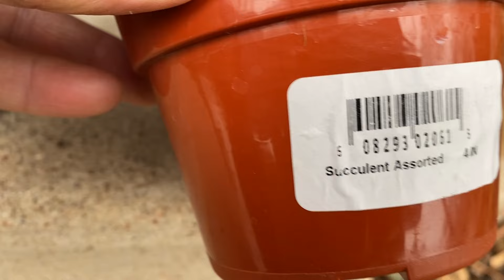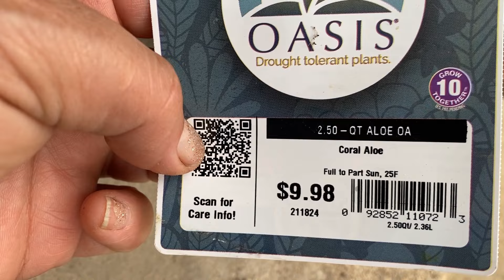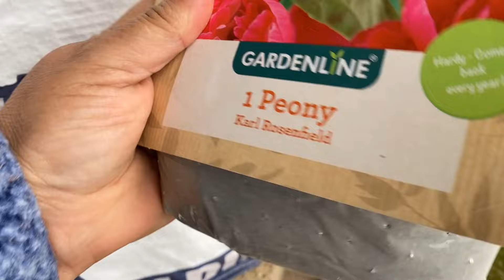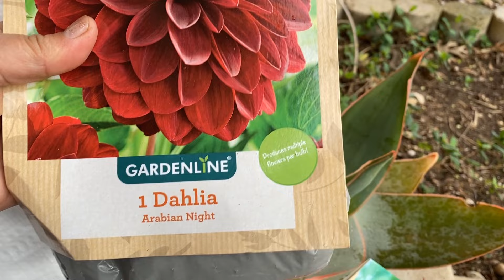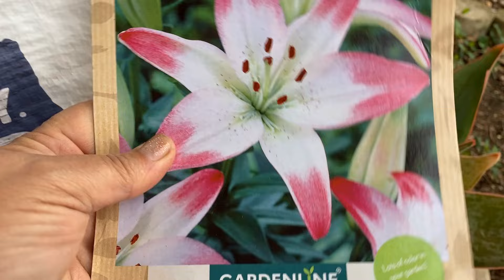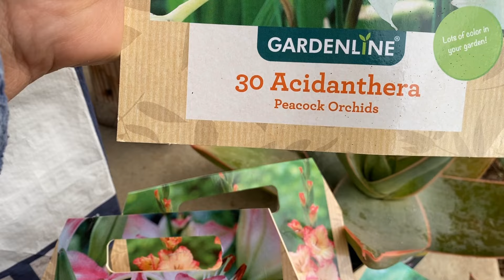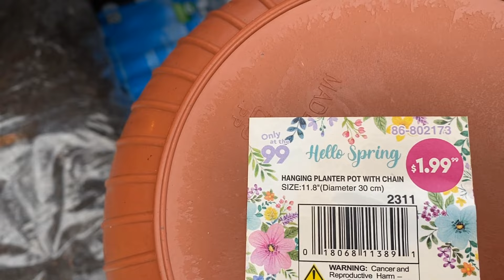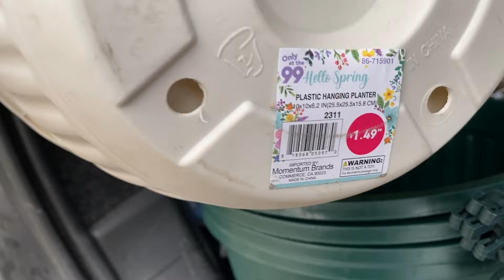Encontre un nido con huevos de pajaritos en una maceta, y compras para el jardin en Lowes y Aldi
Lowes ya esta bien surtida de plantas para la primavera tambien en Aldi encontre bulbos de lilis y dalias.